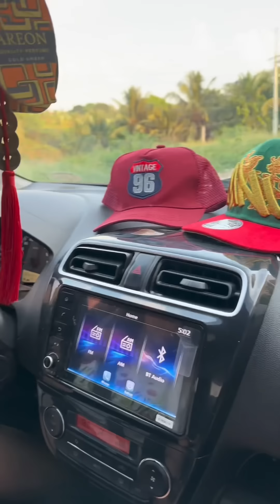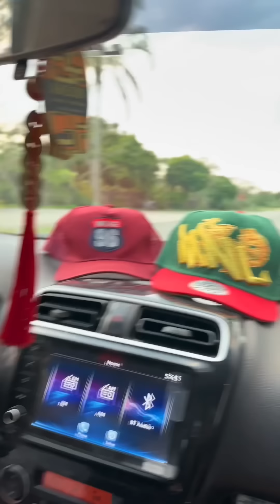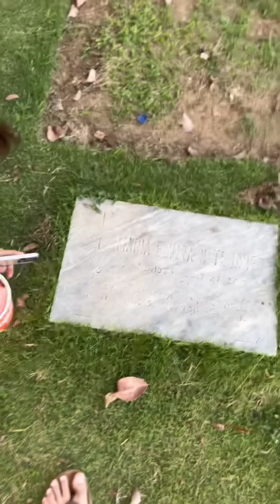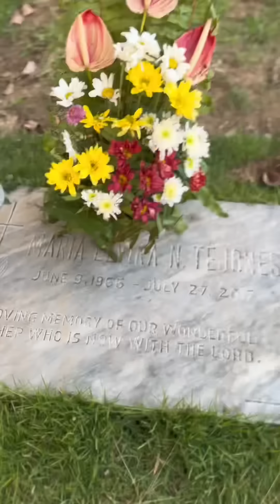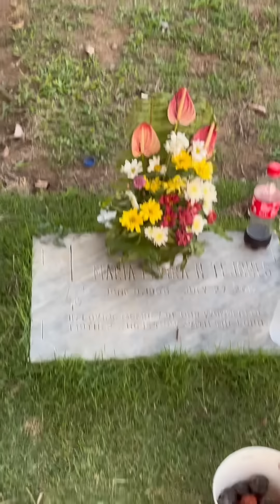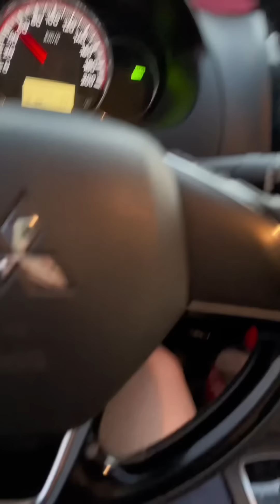SYA NA DAW BAHALA SA LAHAT